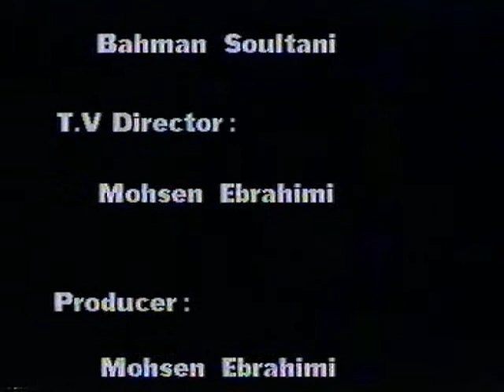OMMA STUDIO THEATRE-MARTYRIMA-Fajir Festival,Tehran,Iran-PART 3